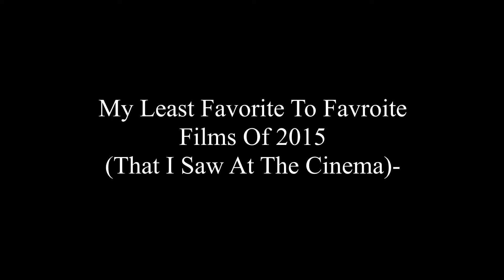My Least Favorite To Favorite Films Of 2015 Ranking- Part 1 (13 To 9)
Part One of my three-part ranking of the 13 films I saw at the cinema in 2015 (including one from 2014), with Numbers 13 to 9.

Recorded on Thursday 30th June 2016

Films seen at the cinema in 2015 (in order of viewing):
Night At The Museum: Secret of The Tomb- January 2015
Shaun The Sheep Movie- February 2015
Cinderella- May 2015
Marvel's Avengers: Age Of Ultron- May 2015
Jurassic World- June 2015
Terminator Genisys- July 2015
Ted 2- July 2015
Ant-Man- July 2015
Minions- July 2015
Inside Out- August 2015
Hotel Transylvania 2- October 2015
Spectre- November 2015
Star Wars: The Force Awakens- December 2015

Films 2014-15
Video 2016